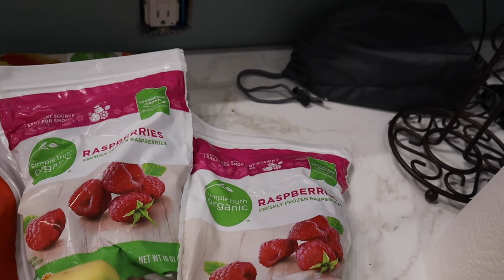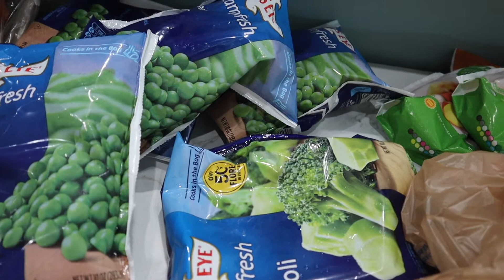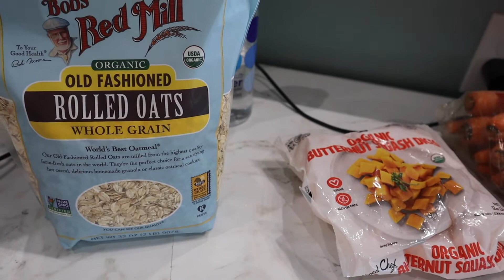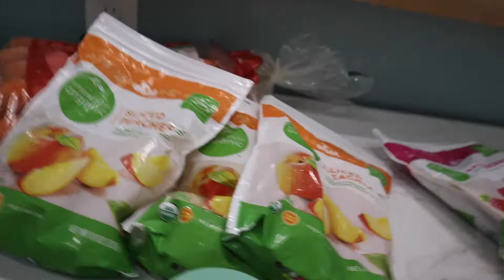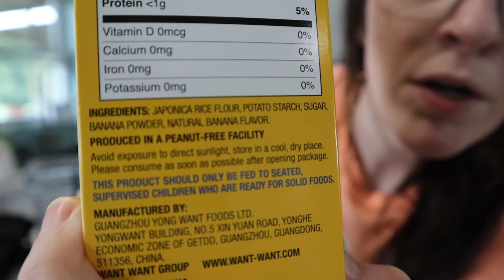BABY PUREE MEAL PREP + SAFER ALTERNATIVE BRANDS OF BABY FOOD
Hey Guys, I'm Darla, thanks for stopping by!

I am so excited to share with you guys how I've been making Taylor's food now for the past 4 months. I started when he was just six months old and now he is currently 10 months old.
I am so glad I decided to go this route of making his baby food here at home vs. buying all jar pre-packaged baby food. Now don't get me wrong there are times where I do need to give him something when we're on the go, however, I do chooses after baby food brands including Serenity Kids, Cerebelly and once upon a farm. These are a few brands that have lower arsenic levels compared to Gerber, Happy Baby, Beechnut, and Plum Organics Baby that I have discovered through my personal research.

The amount of baby food here that I have prepped took me about 1 hour 45 minutes ish and last about 3 weeks, though I could tech it to four weeks but I get nervous when I start to get low on his food so I just go ahead around the three week mark and make another batch.

I also include ready to eat foods in his diet like banana, avocado, baby yogurt and unsweetened applesauce.
He currently eats about 5 ounces of baby food total per meal and eats three times a day, 4 4-6oz bottles plus his puff snacks!

I'm hoping I only have to do this puree prep one more time as I am pushing soft foods, baby led weaning a lot more now so I'm slowly graduating him up.